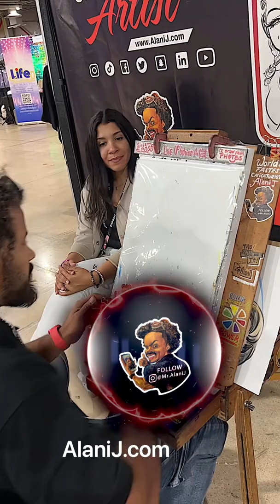Young Married Couple at Expolit get a speed (level 3) caricature drawing done by Alani J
DRAW • LEARN • REPEAT